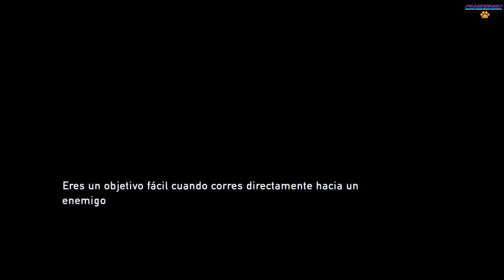Gameplay The last of us remastered Español latino | Ps4 | Ep. 17 | Adios sam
Hola bandita estamos continuando conTHE LAST OF US REMASTERED PARA PS4 espero de vdd que les guste y ya saben manita arriba si les gusta el video saludines

Ya saben dudas, sugerencia y observaciones son bienvenidas ok

Nos vemos en el proximo capitulo

Si me pueden ayudar con su like y suscripción se los agradeceré mucho

Me pueden agregar a steam, ps3 o ps4 como "crashermx"